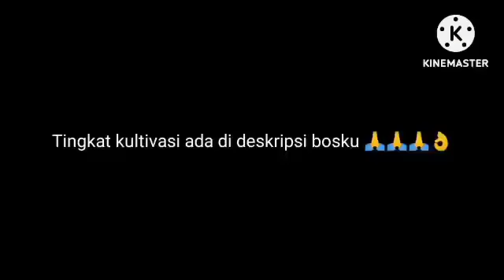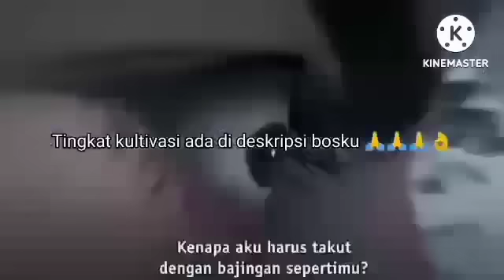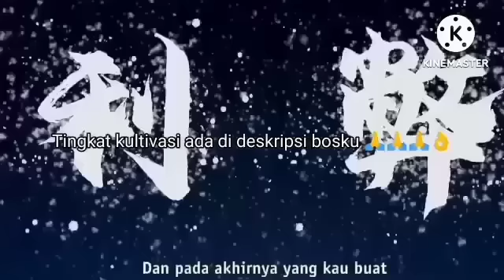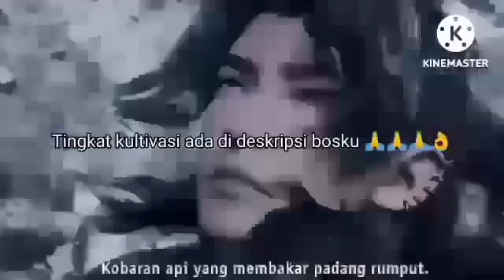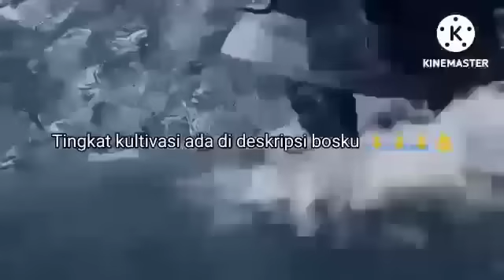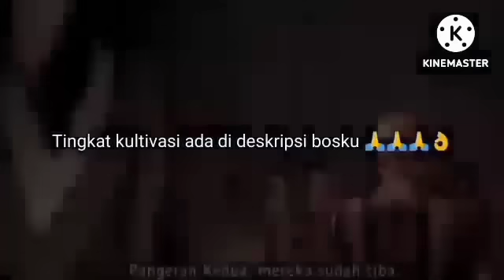ISTANA NAGA BIRU//EPISODE 15//KING RUO SI SENGGOL BACOK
Ada lima belas tingkat kultivasi.
Mulai dari

1.   Tingkat Bumi.

2.   Tingkat langit.

3.   Tingkat surga.

4.   Tingkat raja.

5.   Tingkat kaisar.

6.   Tingkat pertapa.

7.   Tingkat pertapa suci.

8.   Tingkat spiritual

9.    Tingkat dewa.

10. Tingkat dewa bumi.

11. Tingkat dewa langit.

12. Tingkat dewa surga.

13. Tingkat raja dewa.

14. Tingkat kaisar dewa.

15. Tingkat penguasa.